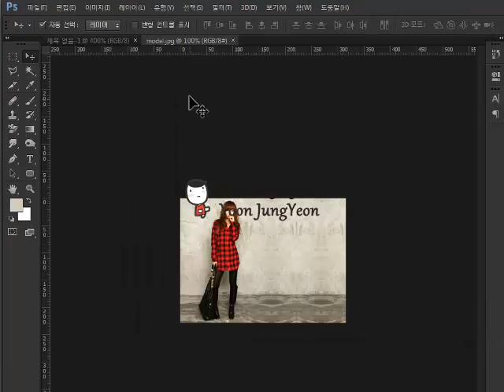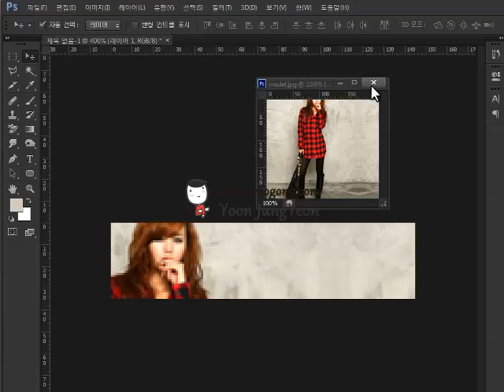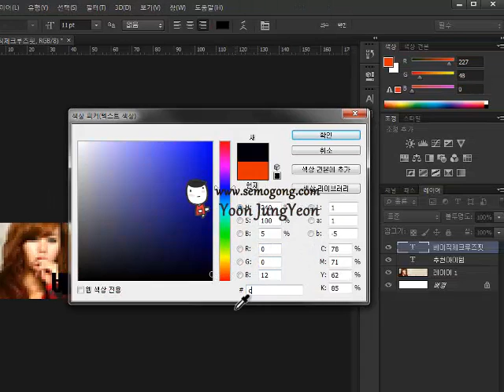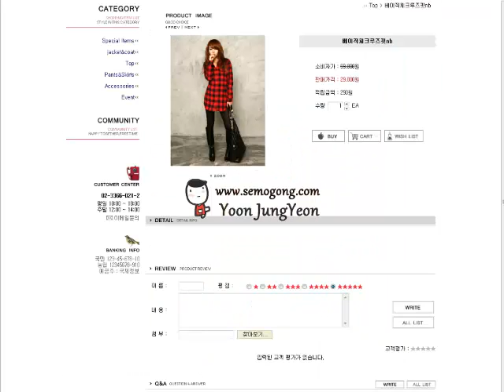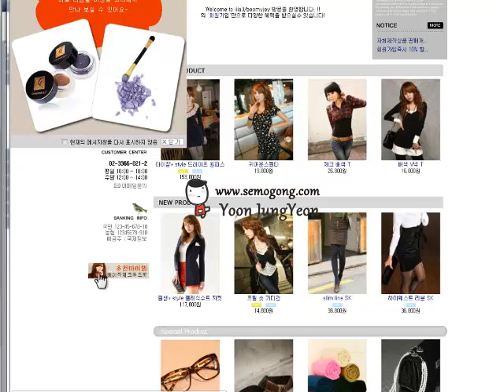[lessonyoon]쇼핑몰플래너 8회 기출문제풀이_2급(3)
쇼핑몰 플래너 기출문제 8회, 2급 문제풀이(3)입니다.